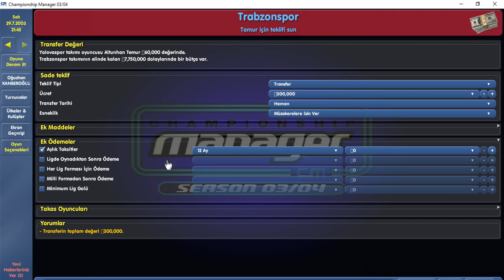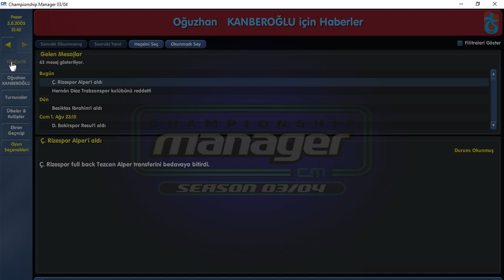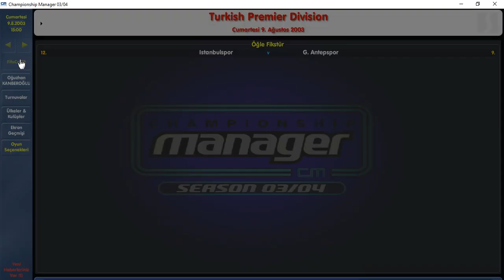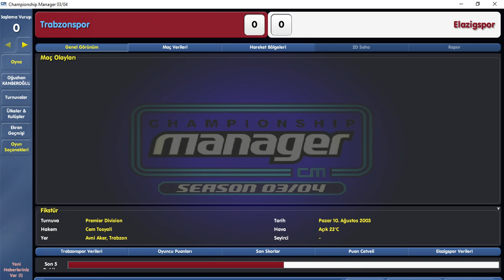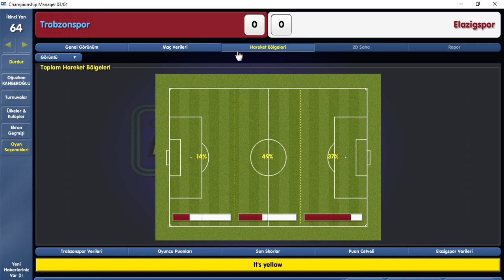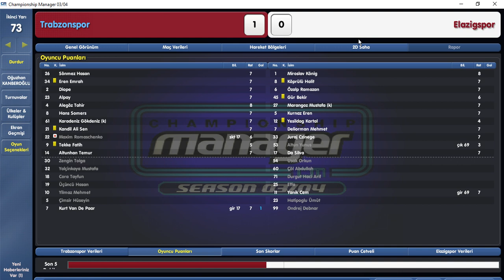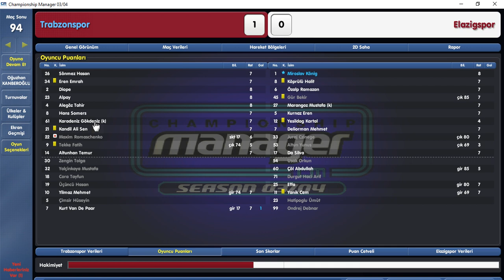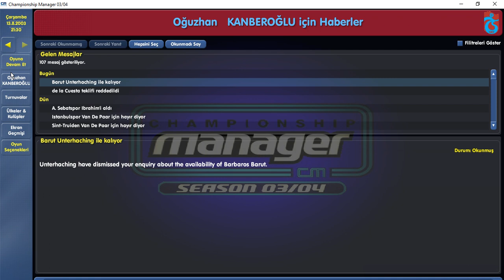CM 03-04 Trabzonspor ile sezona devam videosu part-2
Efsane CM03-04 oyununda yeni transferler ile takımı güçlendirmeye çalışırken sezonun ilk maçına çıktım ve 3 puanı aldım. Sizlerde istediğiniz ya da önerdiğiniz futbolcular varsa lütfen yorumlarda belirtin.